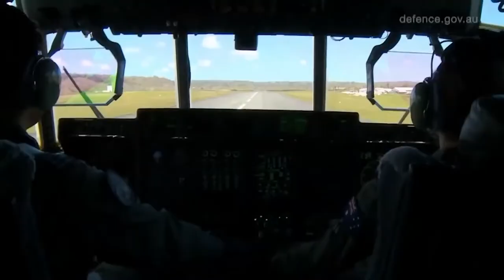Innovation - 2017 Webisode Series | National Science Week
Lt General Angus Campbell the Chief of the Australian Army and Dr Alan Ryan the Executive Director of the Australian Civil-Military Centre discuss the importance of innovation in responding to international crises.